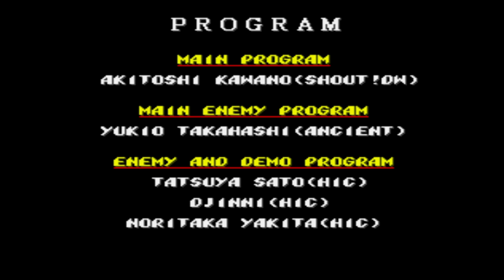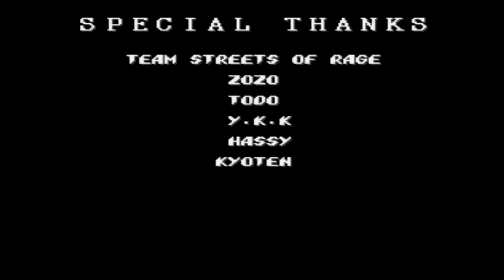STREETS OF RAGE 2: FINAL FIGHT GUY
Streets of Rage 2 Hack Final Figth Guy no mais difícil
Esse é mais um incrível hack para megadrive!